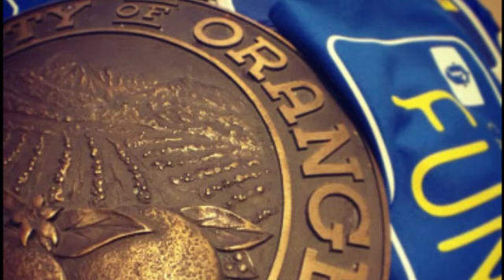Outta my mind